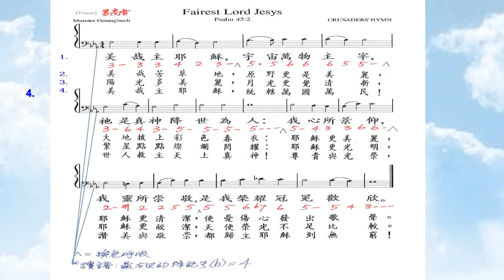美哉主耶穌 男高音 Fairest Lord Jesus for Tenor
美哉主耶穌 Fairest Lord Jesus
教會聖詩183
合唱